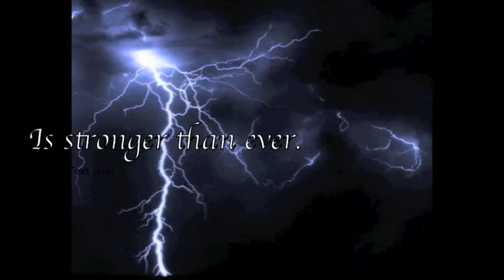Fan Made Crescendo Book Trailer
I had to make a book trailer for my English class, and since I loved the book so much I did it over Crescendo by Becca Fitzpatrick.
It is a great Fiction book, it involves the world of angels and fallen angels. Very dangerous, sexy and suspenseful.
Coppell High School - EMAC Academy, 10th Grade.